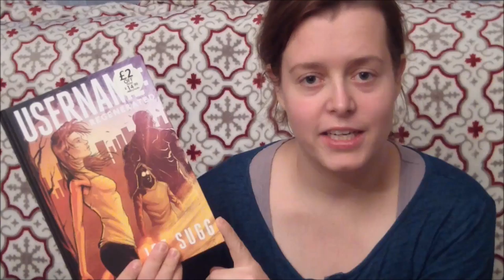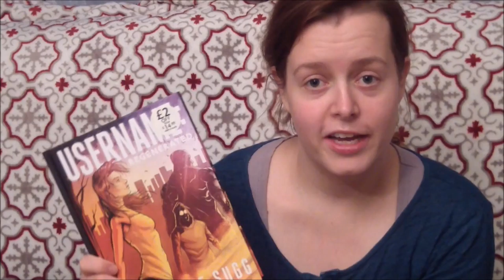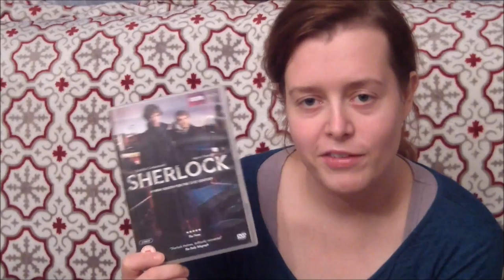November Favoritter 2016 | Guro